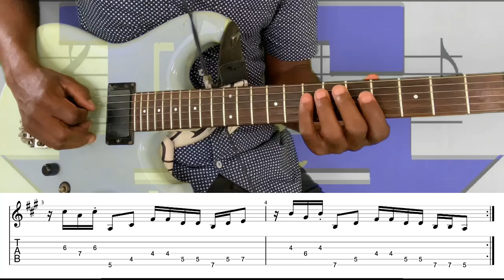Groove Guitare Compas #6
Kontinye aprann bon groove pouw ka gen son lari a
pataje leson yo ak zanmiw